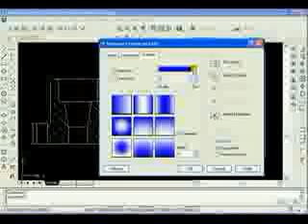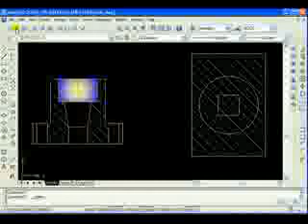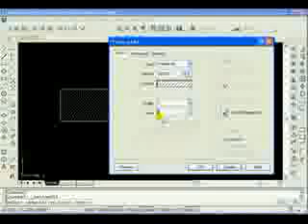autocad_ders_39_stretch_komutu.flv